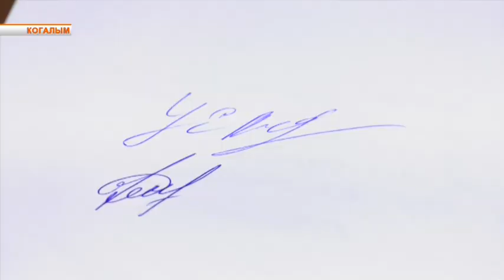День почерка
Он не бывает мужским или женским, не указывает на возраст и социальное положение. Но он уникален. Сегодня во всем мире отмечают день почерка. Кстати, говорят, что по почерку можно судить о характере человека и его умственных способностях.